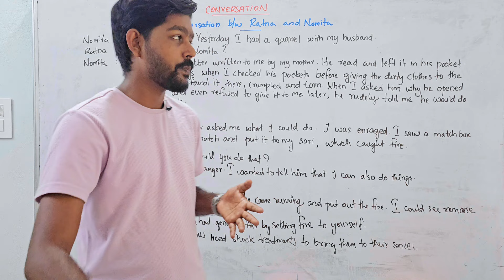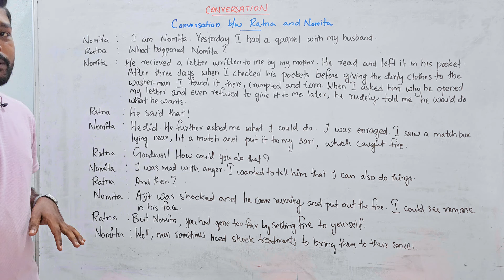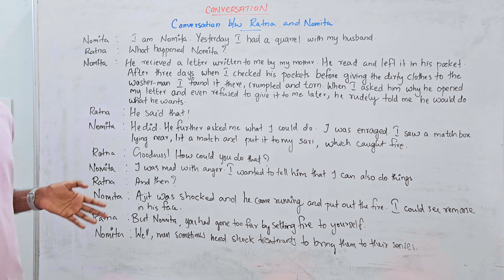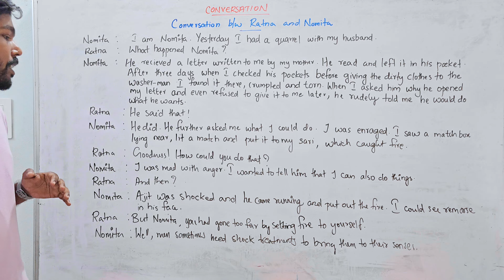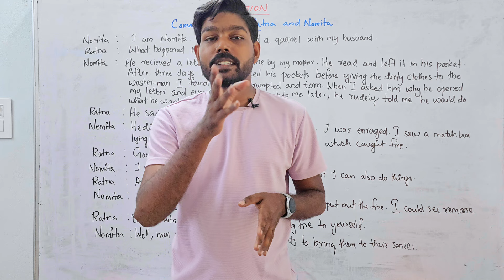PLUS TWO ENGLISH |Conversation